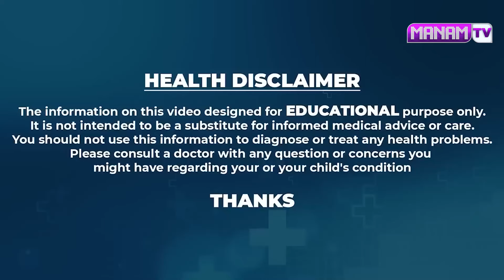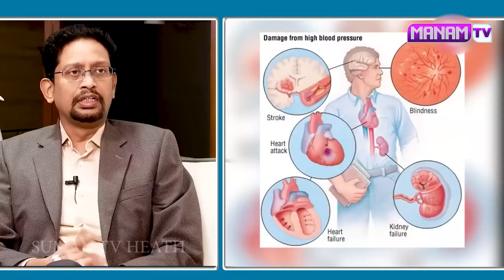బి.పి టాబ్లెట్స్ వాడేవారు ఈ తప్పు చెయ్యకండి| How To Take BP Medicines| Kidney Failure | Manamtv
Watch ►బి.పి టాబ్లెట్స్ వాడేవారు ఈ  తప్పు చెయ్యకండి| How To Take BP Medicines |  | Kidney Failure | Manamtv Hyderabad Health